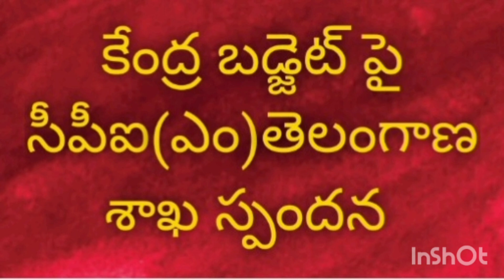యూనియన్ బడ్జెట్ పై తెలంగాణ సీపీఐ(ఎం) స్పందన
Telangana state CPI (M) responded on Union budget which is introduced into Parliament recently.